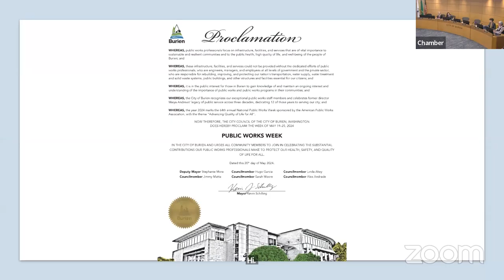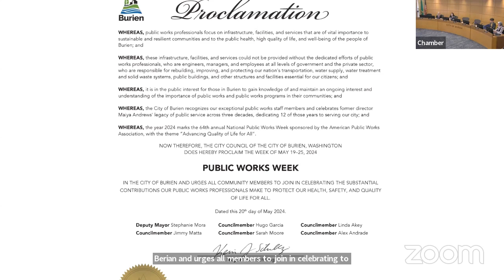Public Works Week Proclamation, May 20, 2024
The Burien City Council issued a proclamation recognizing the week of May 19-25, 2024 as Public Works Week. The proclamation was accepted by former Interim Public Works Director Glenn Akramoff.

Captions may be autogenerated.